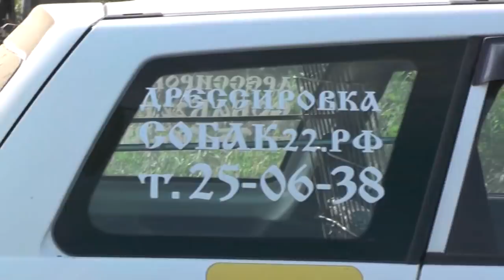№1. Вывезти с покоса копны и сметать под крышей для Любы Минаевой. 31. 07. 2018